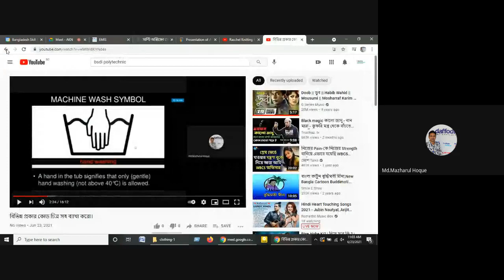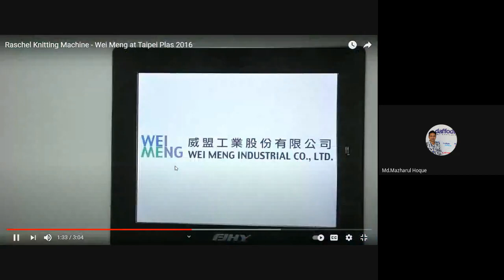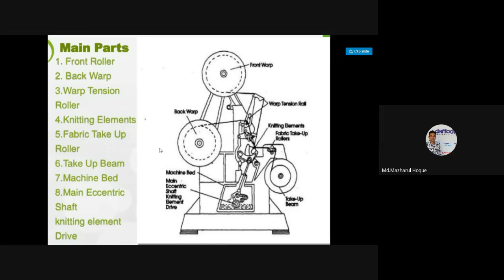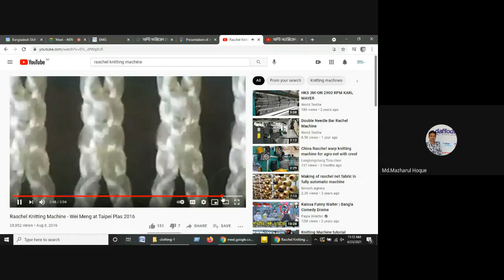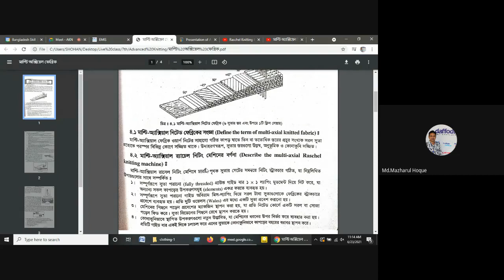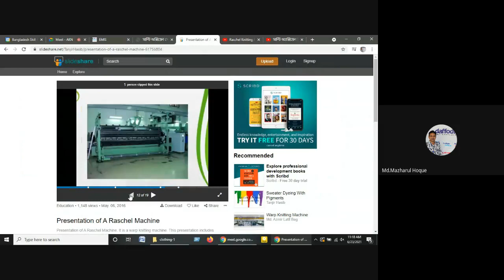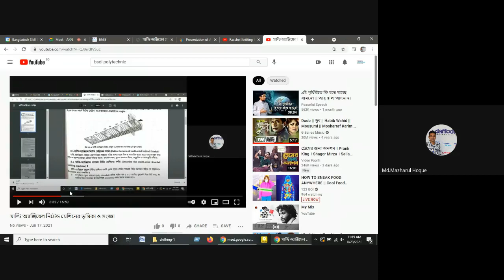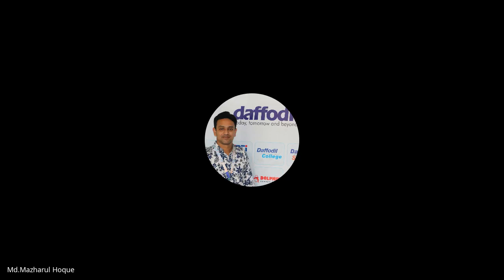রাসেল নিটিং মেশিনের বর্ণনা